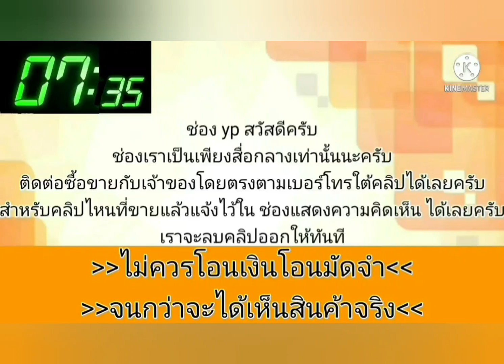honda city💥ใสปิ๊ง👍ราคาจักรยาน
2002 Honda ซิตี้ ท้ายz

฿29,500

ฮอนด้า ซิตี้ type Z 1.5 ปี2002 👉🏼เครื่องดี 👉🏼เกียร์ออโต้ เข้านิ่ม 👉🏼หน้า-ท้ายเดิม 👉🏼แอร์เย็น 👉🏼ภายในสวย 👉🏼สีสันสวยมีรอยบ้าง เล่มทะเบียนชุดโอนครบ ((ขาดเกิน)) 2️⃣9️⃣5️⃣0️⃣0️⃣ ☎️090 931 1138]